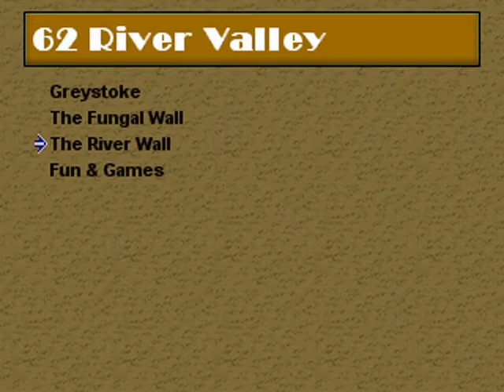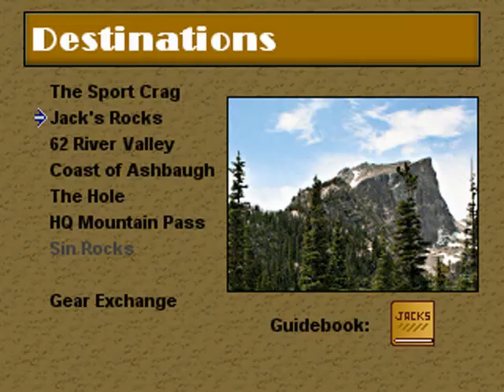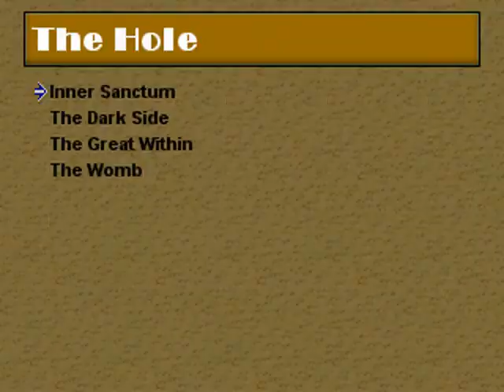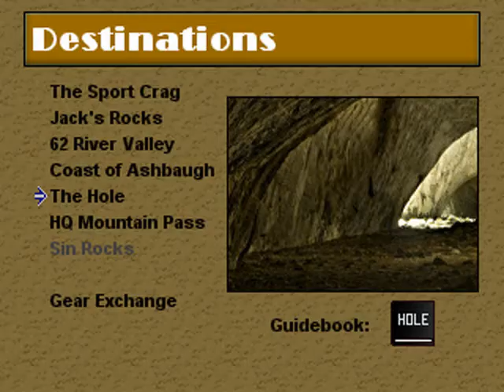Gamer Mouse - Let's Play Solo Joe - Part 12: SUPER DYNO!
Tanara Kuranov explores HQ Mountain Pass and learns the Super Dyno technique in Part 12 of his blind playthrough of Solo Joe.

This playthrough is done mostly blind. I read the manual and had played the demo a little bit before this.

New routes done in this part are:

Before & After - 5.10a (HQ Mountain Pass, Before & After Wall)
Letchery - 5.11a (The Hole, The Dark Side)
Arctic Bliss - 5.10b (HQ Mountain Pass, Arctic Bliss)
The Web - 5.11a (Jack's Rocks, Crazy Eights)
Sheena was a man - 5.10c (HQ Mountain Pass, Cruxaposition)
My Greatness - 5.10c (The Hole, Inner Sanctum)
Air - 5.10a (The Hole, The Great Within)

New solos done in this part are:

The Machine - 5.6 (Jack's Rocks, The Mutant Hamster)
All Fun & Games - 5.9- (62 River Valley, Fun & Games)

90 routes done, 28 soloed